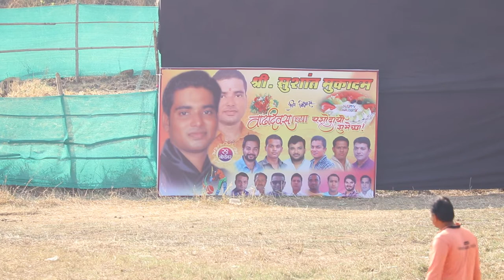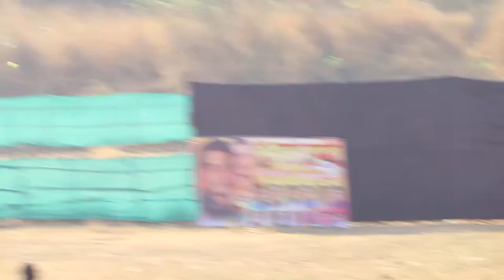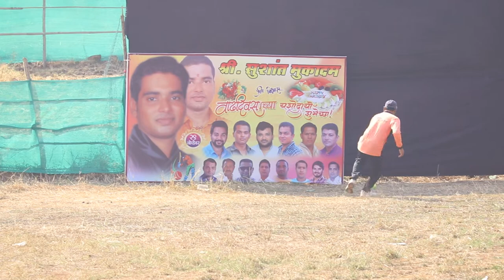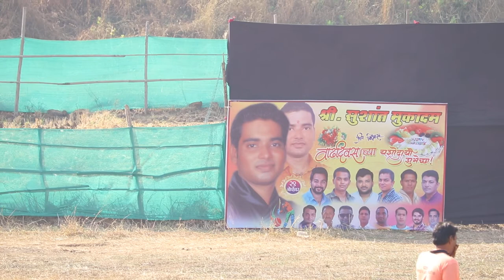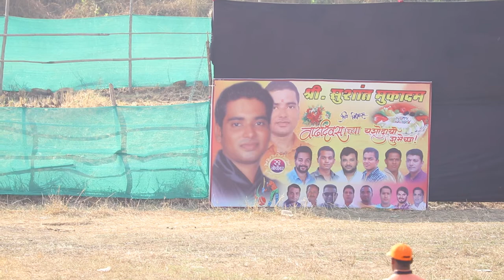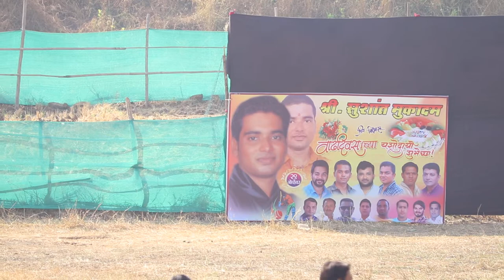JAI MALHAR MOGHARPADA VS SHENDOBA MASTERS KASAR VADAVALI...M.C.C.TROPHY 2018